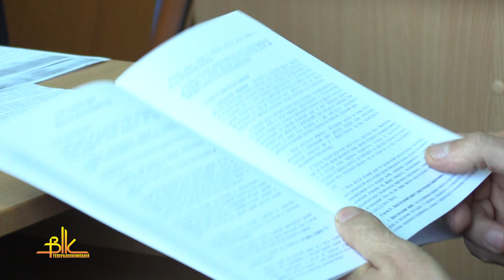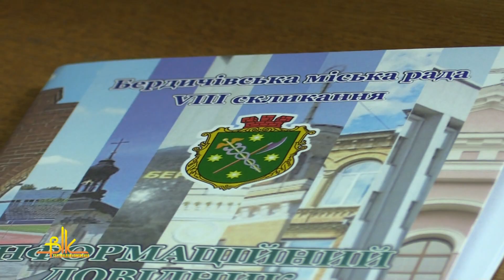12 сесія Бердичівської міської ради: бурхливий початок і спокійне завершення